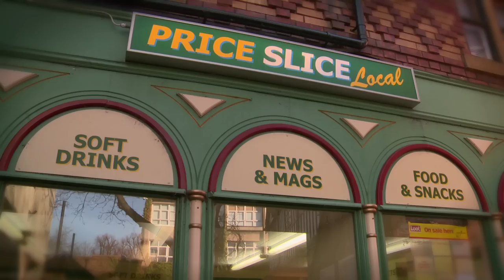ShareTheLovedays: Meet Simone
Jacqueline Boatswain (Simone Loveday) gets to know the Hollyoaks cast with the help of some cupcakes…

Have a look behind the scenes on Instagram: search 'HollyoaksOfficial'